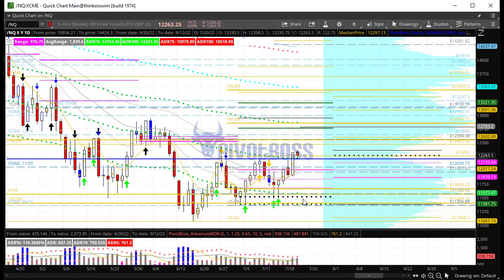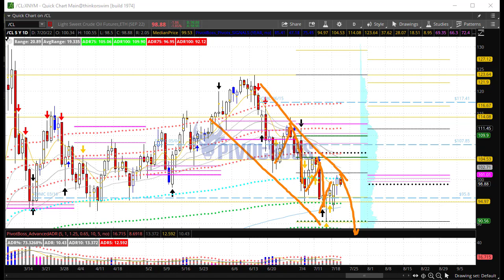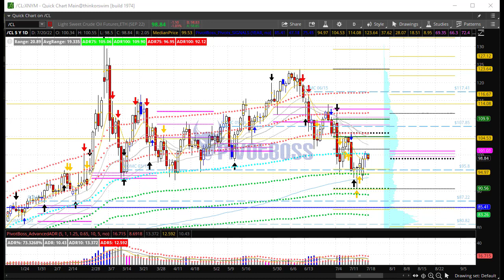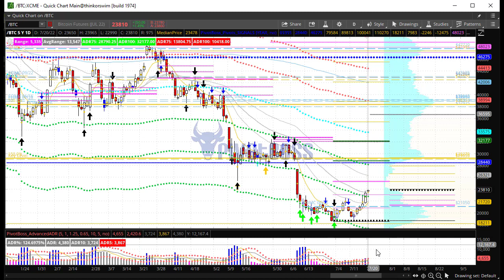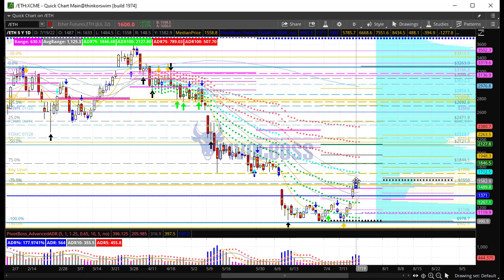PivotBoss Pre-Market Video [July 20, 2022]: Fade After Trend Day?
JULY 20, 2022 — WEDNESDAY AM

The ES and NQ both rallied tremendously during Tuesday's trading, with each closing at the highs of the day. After high-range trend days, we tend to see a low-range fade day the following session. Rejections at yHI could lead to a pullback toward yMID today. Crude Oil has seen a modest pullback from recent lows. Will this offer another sell-the-rip opportunity ahead? BTC and ETH are experiencing the biggest rally we've seen in months. Will this strength last?

Cheers!